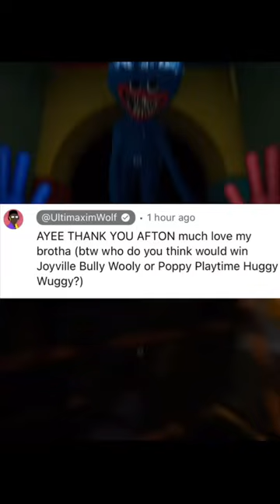Huggy wuggy vs Bully Wully